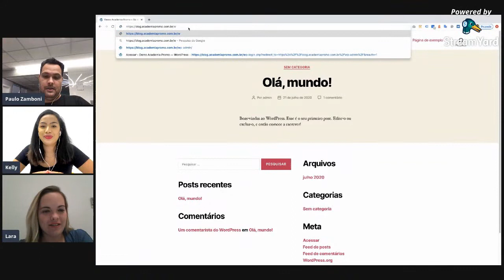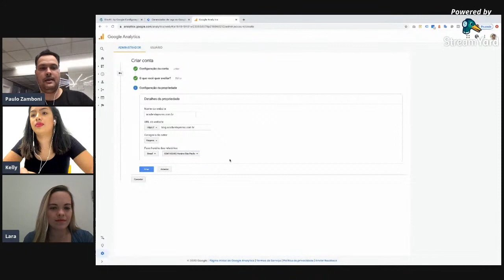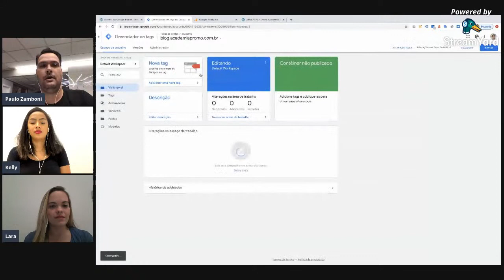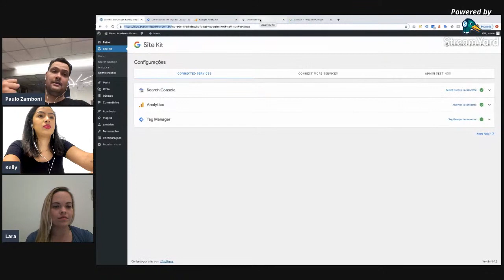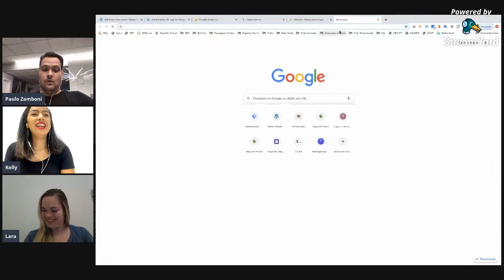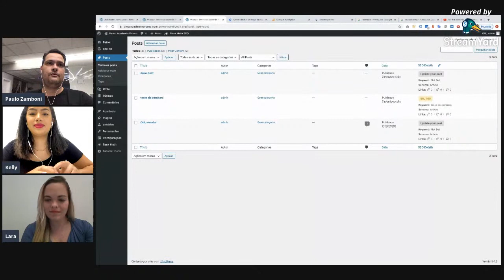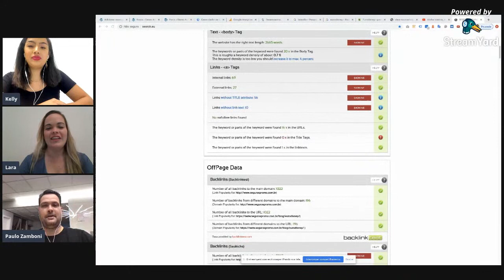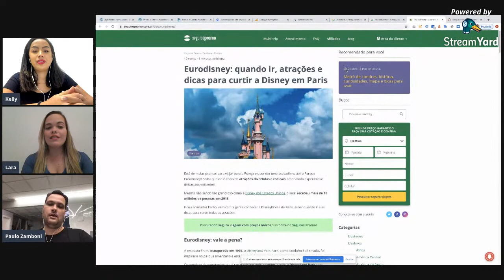Construindo um Blog de alta performance — Parceiros Promo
Links das ferramentas utilizadas durante a Live.